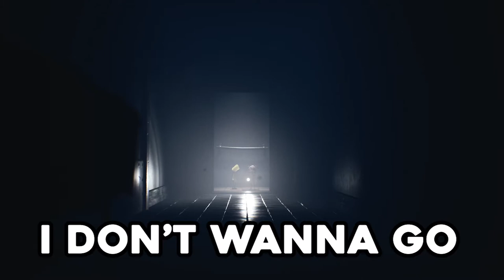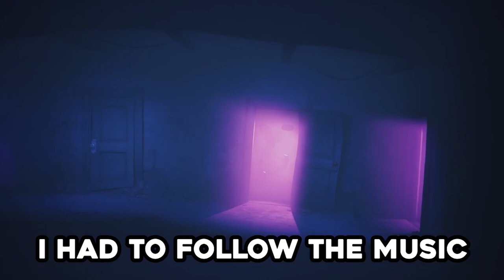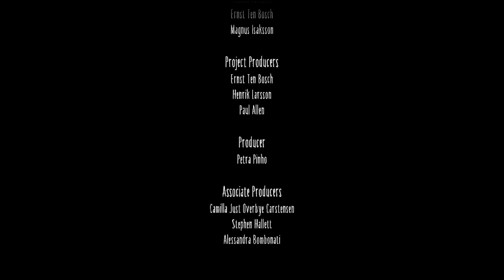Biggest Betrayal Ever!! | Little Nightmare II - Finale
Hello, my name is Ms.Plain. I'm a lets player that has finally made it to the end of Little Nightmares II. Have a suggestion for the next game or series feel free to drop it in the comments below!! And as always have an amazing day!